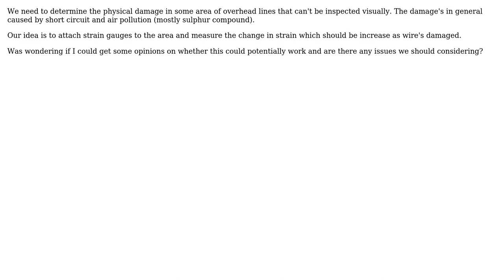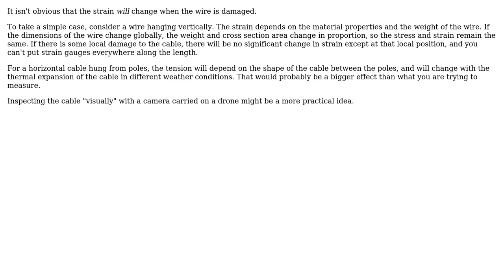Engineering: Measuring wire damage using strain gauges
With thanks & praise to God, and with thanks to the many people who have made this project possible! You are responsible for your own actions.